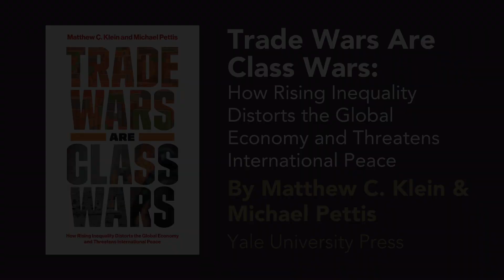2021 Lionel Gelber Prize Shortlist | Trade Wars are Class Wars by Matthew C. Klein & Michael Pettis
Janice Stein, Chair of the Lionel Gelber Prize jury speaks with Matthew C. Klein & Michael Pettis about their shortlisted book, Trade Wars are Class Wars: How Rising Inequality Distorts the Global Economy and Threatens International Peace.